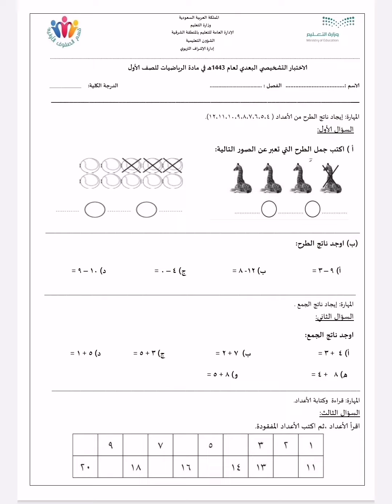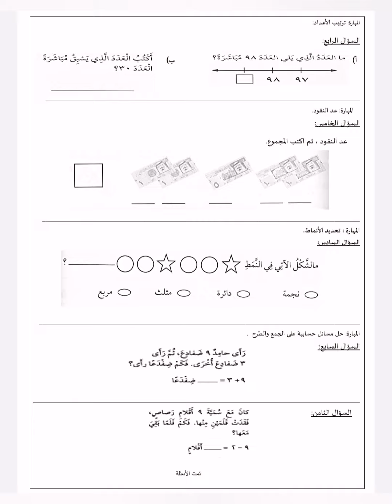أوراق الاختبار لصف الأول الابتدائي رياضيات اختبار النهائي